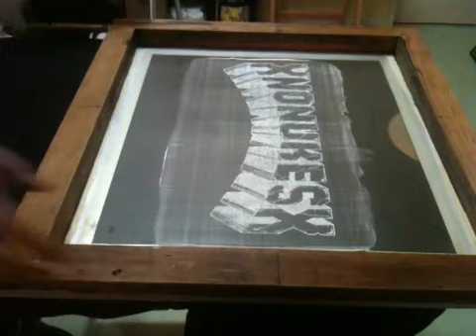xNO NUKESx × MOWHOK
LIVE PRINT